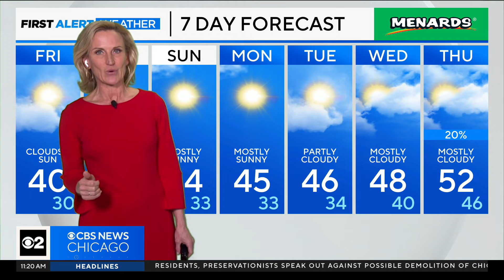Sunny weekend ahead for Chicago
CBS 2 Meteorologist Mary Kay Kleist has a check on the weekend forecast.